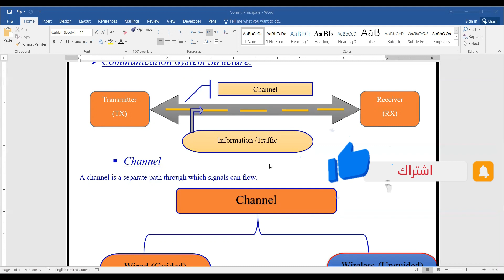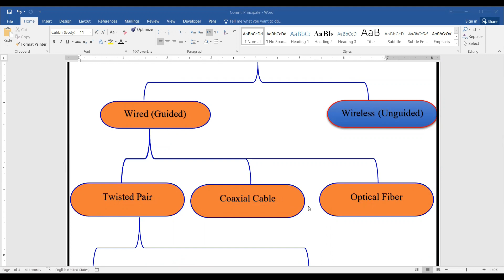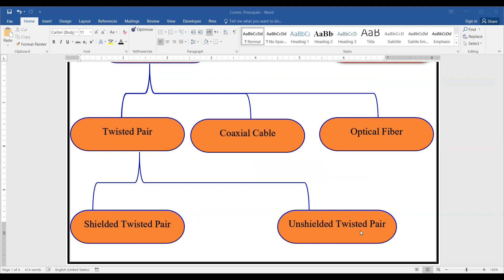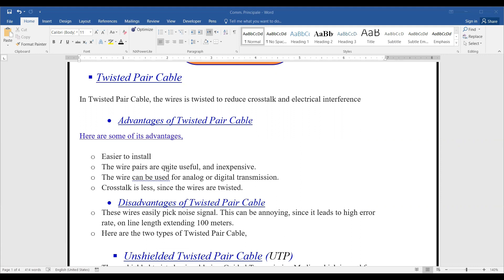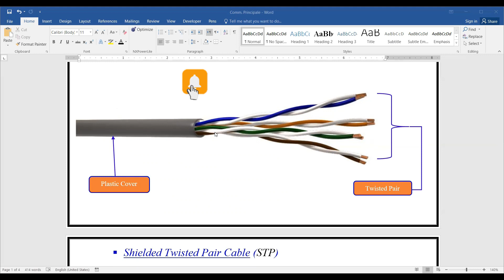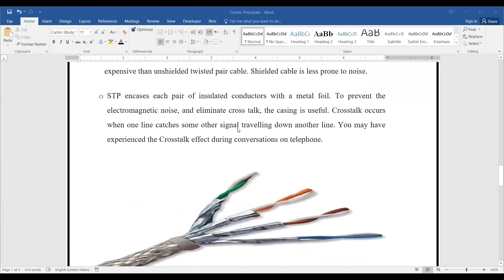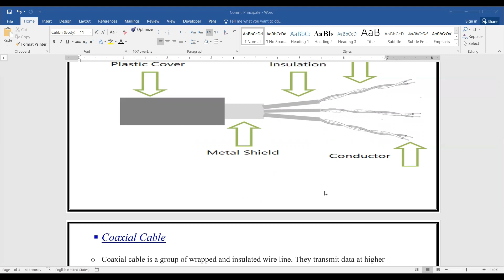Communication System Structure - Session 1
Phone Number:
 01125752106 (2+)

Fresh , Student, Engineer need to Shift Career